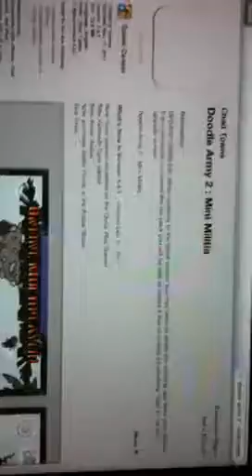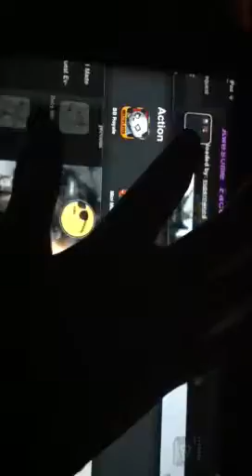Doodle army mini mailitia game play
if u want to be my game center freaind u can add me my game center is cartoon wars my name is penguin opps and my best bros is janmer and omade and tony heres the link of my bros unknownninja2012